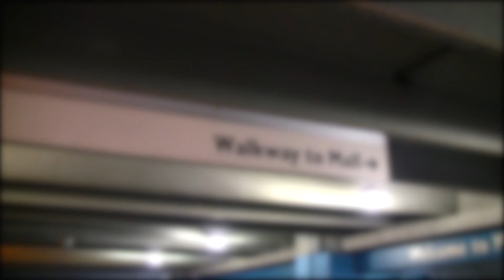Canon Vixia HF20 Test Video HD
I recently purchased a used Canon VIXIA HF20 High Definition camcorder.  This is not Canon's latest model. But, i think it does the job.

My test video is in High Definition to see what it's capable of.